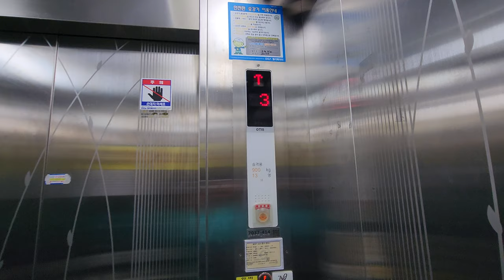[4K 엘리베이터 탑사기] 광주광역시 광산구 신창동 초월빌딩 OTIS엘리베이터 NV1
▷승강기 소개
엘리베이터는 OTIS엘리베이터의 IRIS 계열 모델인 2013년식 NV1이 설치됐습니다. NV1은 중국 소재 STEP 사의 AS380 제어반과 부품 등을 탑재한 모델로 중국 현지 공장에서 주로 생산됐었는데, 설치된 엘리베이터들의 수차례 빈번한 고장 사례로 인해 2010년대 중반 OTIS의 점유율이 티센크루프한테 밀리는데 공헌을 한 모델로 전락합니다. 현재는 단종됐습니다.

주행 중 별 다른 이상은 없었습니다. 내장재는 스테인리스 재질이 적용됐으며, 도착 차임은 빠졌습니다.

▷부가설명
국가승강기정보센터 상에서는 모델명이 'M'V1으로 오타가 났습니다.

승강기 고유번호: 7037-414
설치시기: 2013년 9월
교체공사여부: X
용도: 장애인용
모델: NV1
형식: 권상식 - VVVF
위치표시기 TYPE: 세그먼트 LED
정원: 13인승
적재하중: 900kg
운행구간: 1 ~ 4층
정격 속력: 60m/min